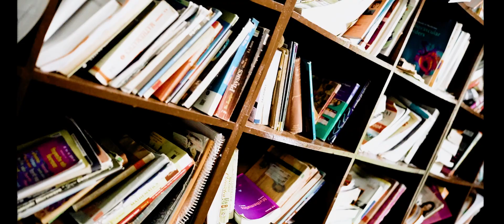Prewedding Location in Pune||Snap city in Pune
Best Pre-wedding Shoot Location In Pune City